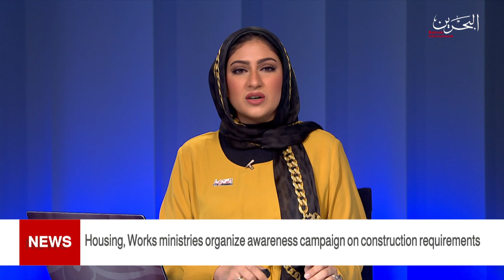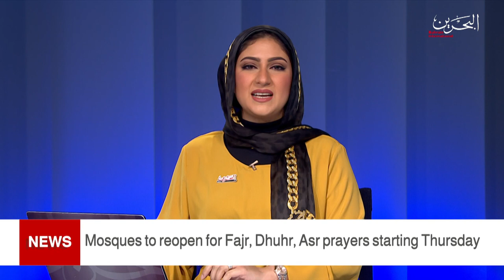BAHRAIN NEWS CENTER : ENGLISH NEWS 02-03-2021